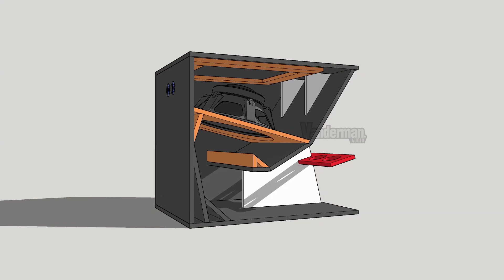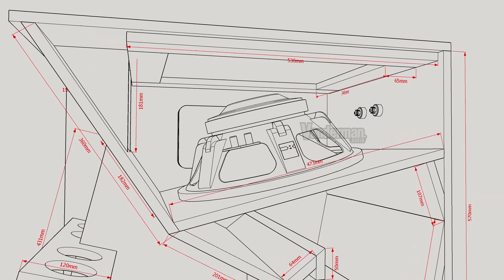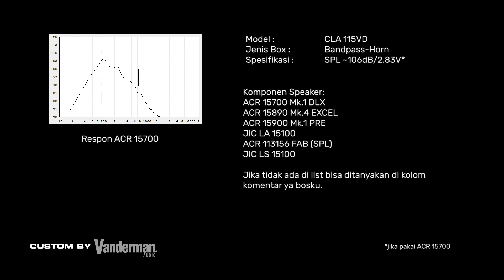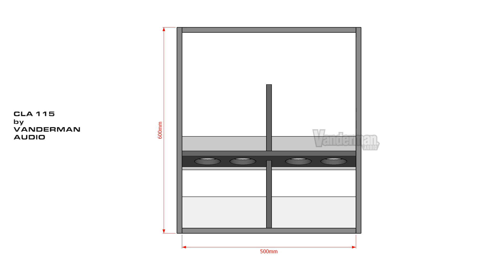SKEMA BOX CLA 15 INCH SINGLE | CLA 115VD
Skema dan respon frekuensi box CLA 15 inch single custom Vanderman Audio.

👉Komponen Speaker:
ACR 15700 Mk.1 DLX
ACR 15890 Mk.4 EXCEL
ACR 15900 Mk.1 PRE
JIC LA15100
ACR 113156 FAB
JIC LS15100
ACR 15710 DLX
ACR 100152 Mk.1 FAB
Speaker lain mungkin cocok mungkin juga tidak.

👉Skema ada di dalam video ya bosku

👉Desain asli yaitu CLA8901B oleh Real Sound (HK/CN?).
Ubahan dan penyesuaian ke 15 inch oleh Vanderman Audio.

👉Tidak semua skema di channel ini telah diuji dilapangan, melainkan hanya sekedar analisis secara garis besar, harap dimengerti.

15 inch subwoofer plan
15 inch subwoofer box design
15 inch subwoofer box size
15 inch subwoofer box measurements